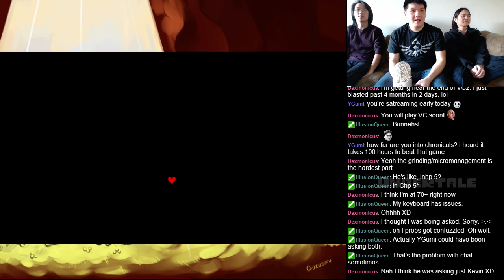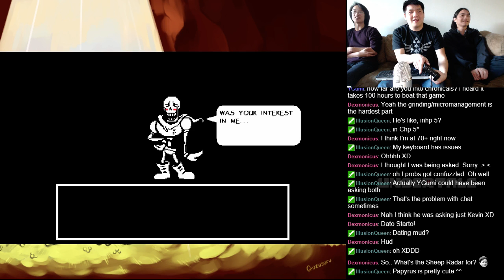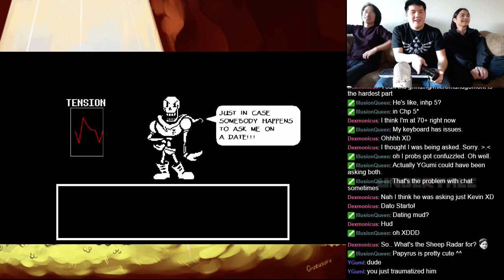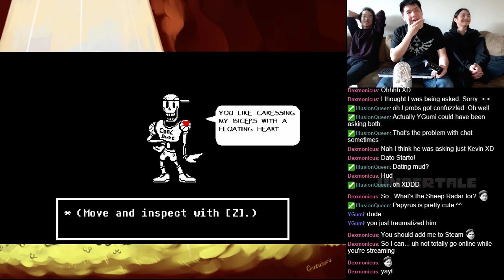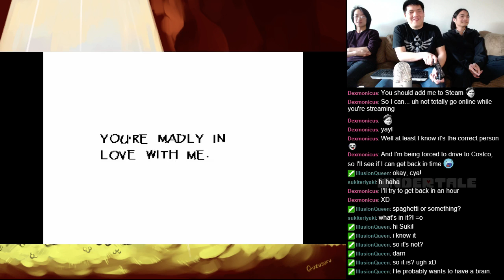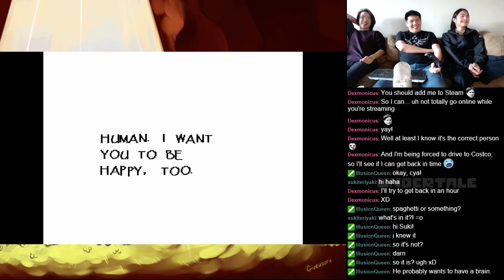Let's BLIND Play Undertale With Friends Part 10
This is a blind playthrough of Undertale with friends.  In an effort to avoid spoilers, there will be no story summaries in the title or in the description.  Enjoy the madness, joy, and sadness in Undertale together with us!